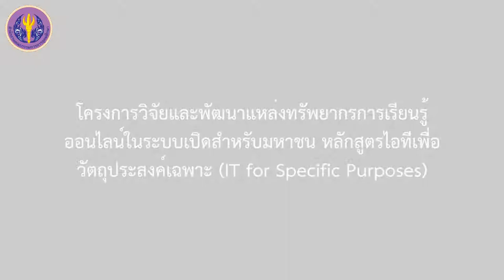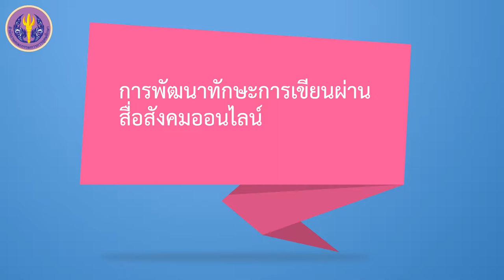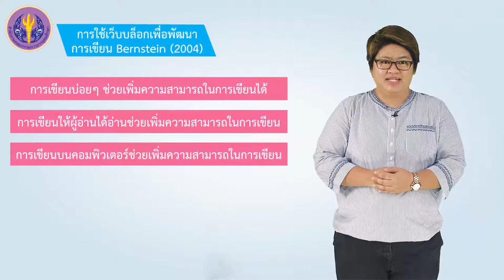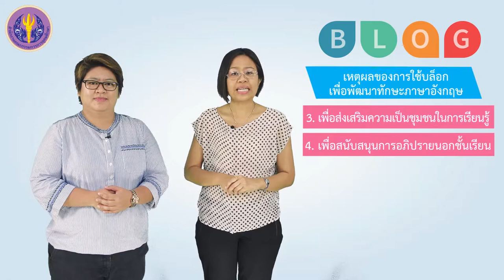5/6 การพัฒนาทักษะการเขียนผ่านสื่อสังคมออนไลน์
5/6 การพัฒนาทักษะการเขียนผ่านสื่อสังคมออนไลน์